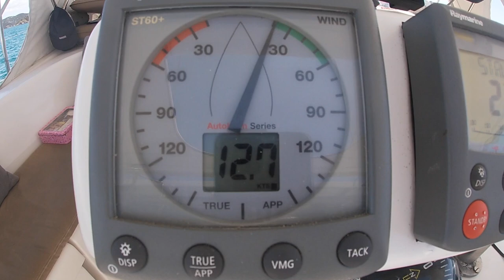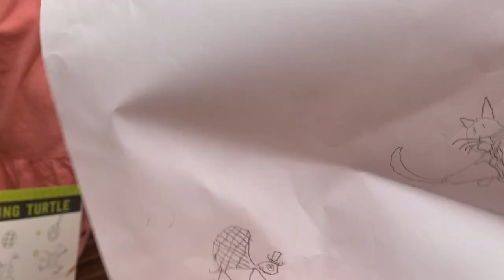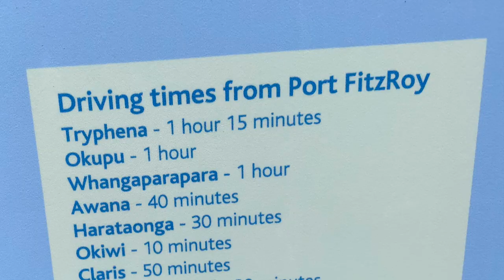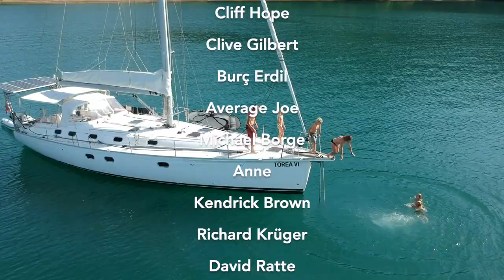We Start Exploring NEW ZEALAND | Sailing with Six | Ep 43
Here is our latest Southern Hemisphere episode. We will keep alternating between our catamaran adventures and older monohull memories until we’re all caught up. Enjoy!

In this episode we are sailing to Great Barrier Island/Aotea Island in New Zealand. We give you a tour of the unique spot called Smokehouse Bay where we get to try out old clothes wringers, enjoy the rope swings and test out the pizza oven! Delicious!
Then we show you how our family does a day trip. Day Trip Mission! We load up a hire car with all our toys, food and children and explore some of the beaches of this beautiful island making sure to wear everyone out in the process. Don't miss the bonus footage right at the end! Enjoy

Have you ever used a wringer? Did you spot Archie riding koala style on Kris's back while kiting at Tryphena? How do you wear the kids out?